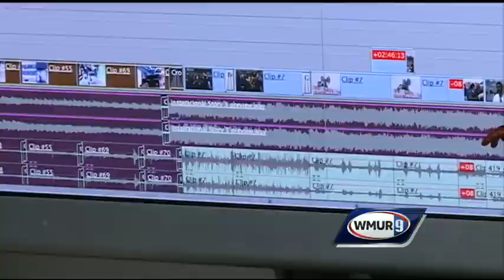Film on Market Basket saga to be completed by summer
An Exeter filmmaker is making a documentary focusing on how employees of the supermarket chain Market Basket made history trying to win back their beloved CEO. WMUR's Kristen Carosa reports.